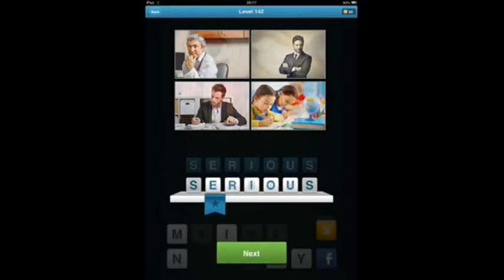Pics Quiz - Levels 141-147 Answers